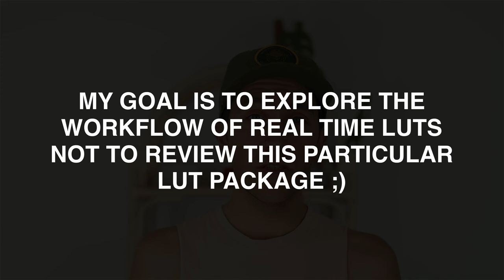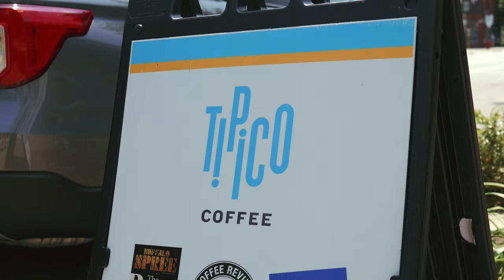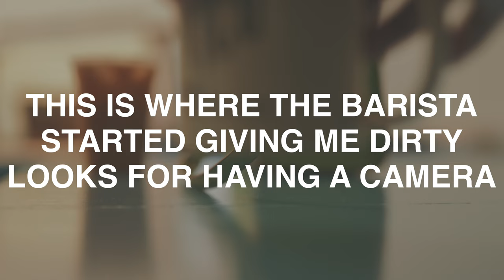LUMIX JPEGS LOOK GOOD!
I am currently without a Fujifilm camera, which means I am missing those sweet sweet film Recipes. But Lumix has an awesome alternative that honestly feels like a game changer for creating content online.

LUMIX S5iiX SALE
SIGMA 24-70 f/2.8

📸 MY CAMERA
🎥 MY GO-TO LENS
MY FAV FUJI LENS
MY FAV WIDE ANGLE LENS
MY FAV VILTROX LENS
MY FAV TELEPHOTO LENS

LIGHTING
GODOX V1 FLASH
GODOX FLASH KIT
GODOX TRIGGER
GODOX BOWENS MOUNT
Zhiyun CX100 LIGHT

AUDIO
Rode Lav mic
My Fav Shotgun Mic
Budget Shotgun Mic
Wireless Shotgun Mic

Miscellaneous Gear
CF EXPRESS TYPE B
MY FAV SD CARD
🤕 GAFF TAPE
👗FASHION TAPE
✌️CABLE TIES
🛞CAMERA HANDLE